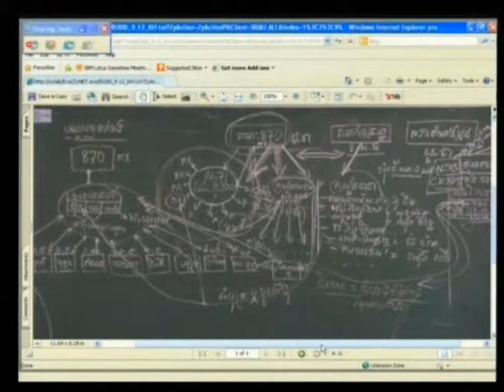Session 1 - 5 September 2012 - Case 002/01 - Fl/Kh